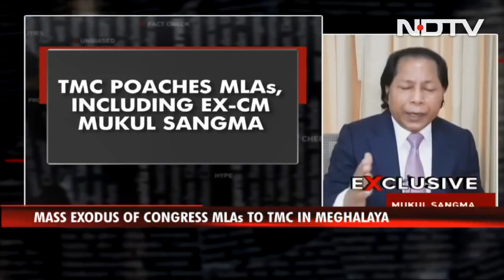Congress's 'Chalta Hai' Attitude Behind Losses: Meghalaya's Mukul Sangma | Reality Check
The Congress has been going into electoral battle cavalier attitude without the drive to win, former Meghalaya Chief Minister Mukul Sangma told NDTV on Thursday, detailing why he and 11 other MLAs switched to the Trinamool Congress. "We (the Congress) go to electoral battle not to win. It is 'Chalta hai' attitude with which we go," Dr Sangma said, explaining why the party lost the previous state elections. He said the Congress had been weakened in several states and had no credible plans for a revival.